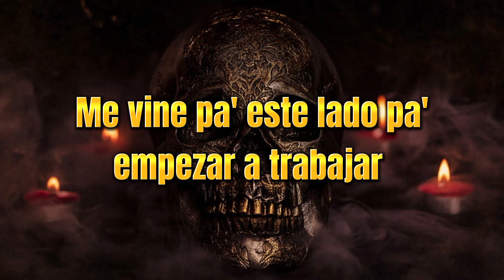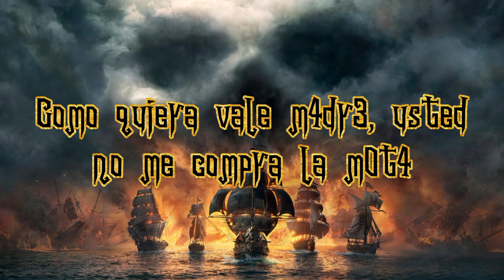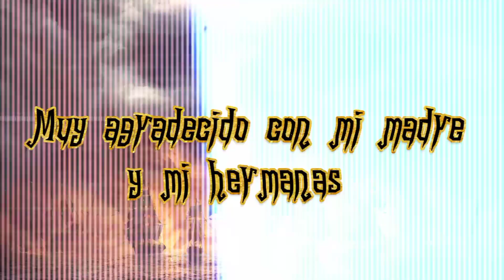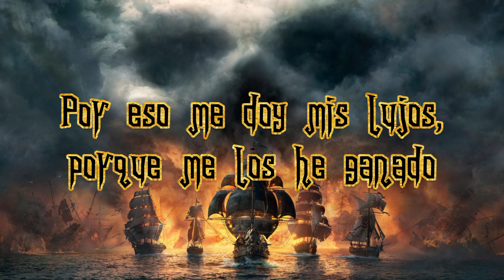El Pompillo - ( Lyric Video ) - El Makabelico - DEL Records 2022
Mira el vídeo con letras de "El Pompillo" de El Makabelico 👻.
Sígueme para más vídeos con letra. 🔴👁️👻
MX
MX
MX
MX
MX